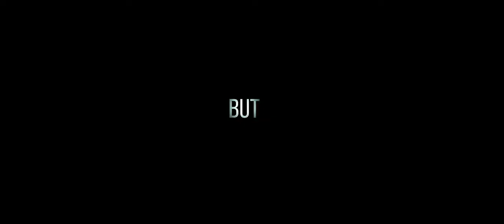Paanigraahi | Telugu Indie film | Trailer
Vinay is a senior manager in a prestigious software company in Hyderabad. His job is stress full and life style is worst. Most of the times he misses his lunch and break fast, And when he does have food its mostly junk food and carbonated drinks. Vinay is married with a kid and his wife is carrying and is staying with her parents as she is nearing the due date...

Cast & Crew: Cast: Vinay Panigrahi, Rohit bommakanti  Crew: Directed by Pramod Desaneni  , Written by Harsha Peddada , Edit - Samuel Prasad, Cinematography - Nagachary T ,  makeup - Venkatesh , Music - Pradeep Sagar ,  Executive Producer : Praveen Gubbala , Production: Inventor Heads Animation studios, G-Force FIlms , Pdf Visuals

Cast: Vinay Panigrahi, Rohit bommakanti  Crew: Directed by Pramod Desaneni  , Written by Harsha Peddada , Edit - Samuel Prasad, Cinematography - Nagachary T ,  makeup - Venkatesh , Music - Pradeep Sagar ,  Executive Producer : Praveen Gubbala , Production: Inventor Heads Animation studios, G-Force FIlms , Pdf Visuals

Mode of release: Non-Exclusive
Director: Pramod Desaneni
Producer: Inventor Heads Animation Studios, G-force films , Pdf visuals

Country of Filming: India
First-time Filmmaker: Yes
Student Project: No
Filmfestival awards: Not available.
Age Restriction: No
News & Review: Not available

Join Shortfundly OTT Marketplace platform now & get 10% offer in OTT release FEE

We uses these below hashtags.